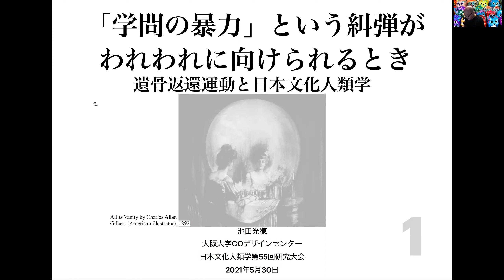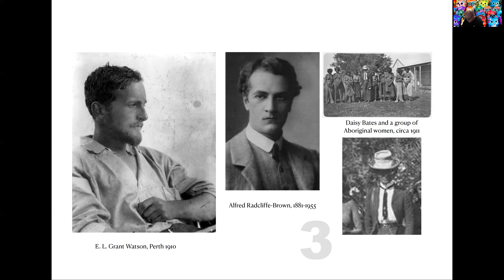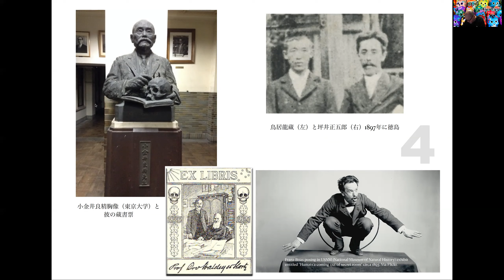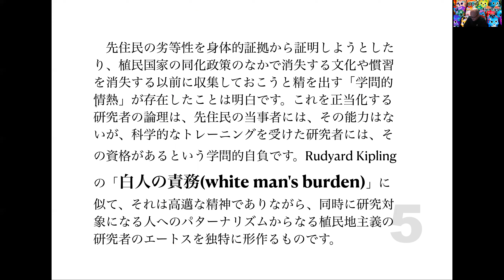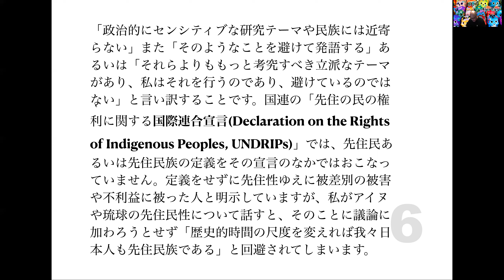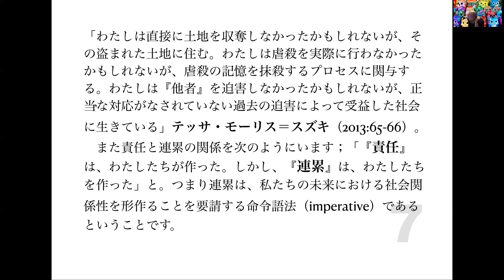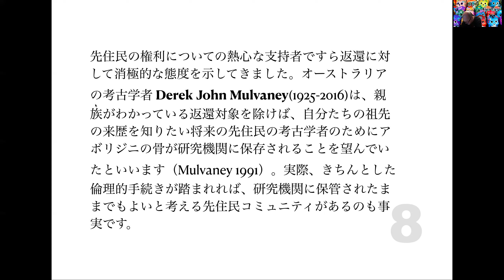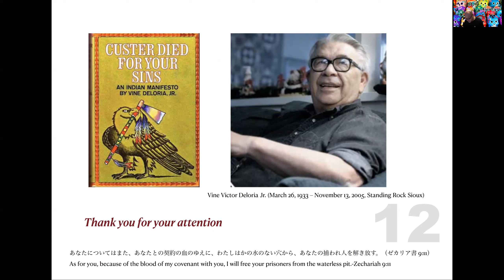「学問の暴力」という糾弾がわれわれに向けられるとき：遺骨返還運動と日本文化人類学 (14分)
アイヌの人骨の収奪についてネグレクトし、アイヌ民族を私たちの同胞とみることなく「異類の他者」として、その客観的な表象としてのみ扱ってきた学問の姿勢を、哲学者の植木哲也（2017）は「学問の暴力」と呼び、それを厳しく糾弾しています。そして植木は、過去の歴史を反省し学問を倫理的にノーマライズさせるべきであると主張しています。私たちの信じている学問が「暴力的」であると指弾されて、冷静である日本文化人類学会の会員は果たしておられるでしょうか？